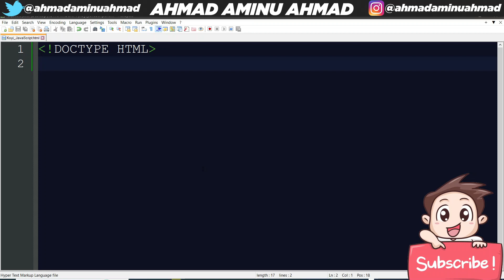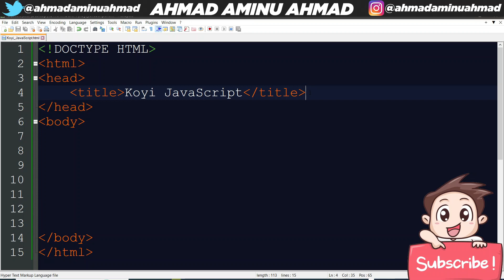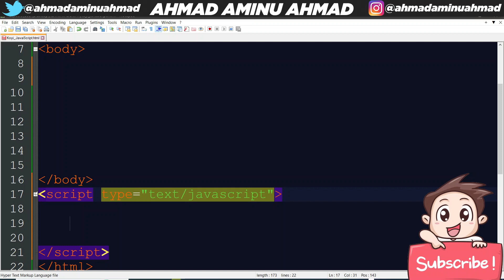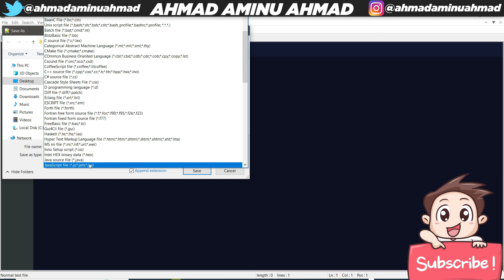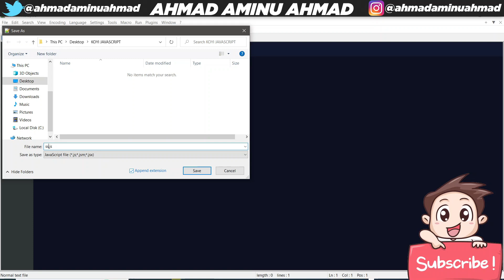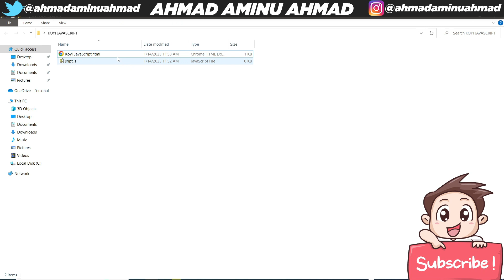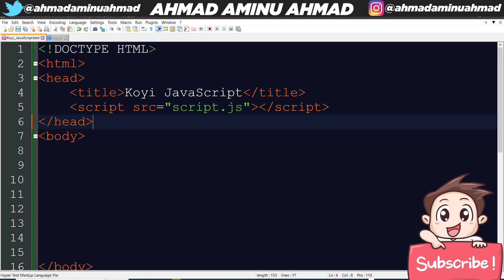KOYI JAVASCRIPT 2 YADDA AKE SAVING FILE NA JAVASCRIPT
Wannan shine sabon series nawa mai suna KOYI JAVASCRIPT, insha Allah a cikinsa zanyi bayani akan JavaScript tun daga farko har zuwa gwargwado abunda yakamata ace mutun yasani aciki.

Nayi Series na KOYI HTML, da kuma KOYI CSS, ga links nasu nan a kasa ga masu bukata.